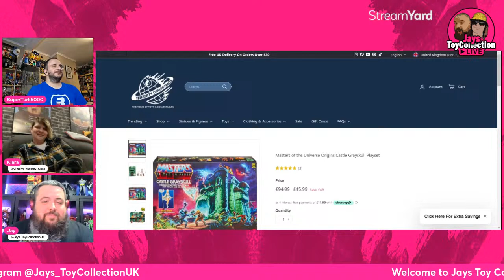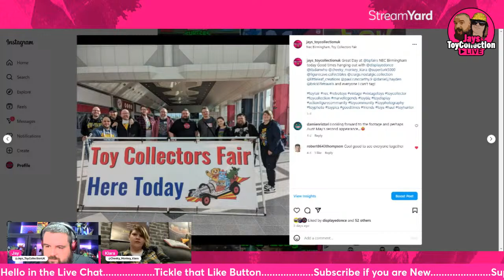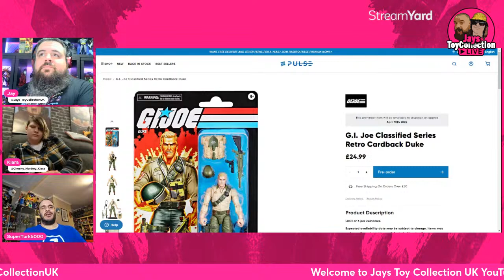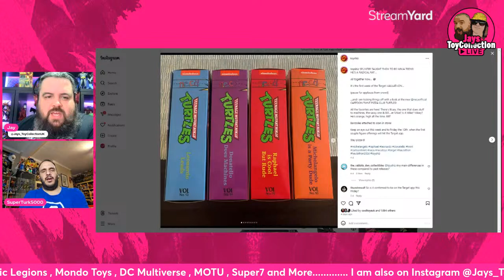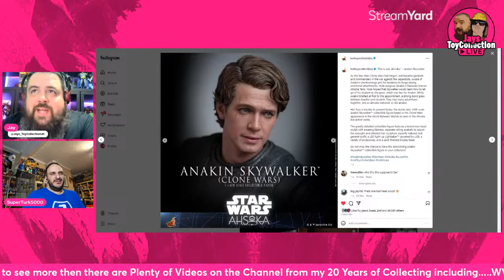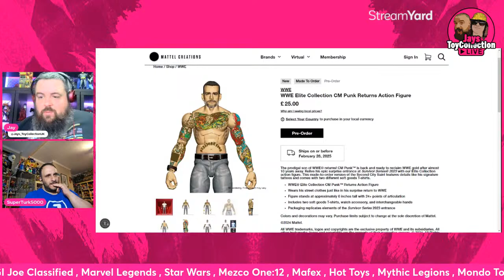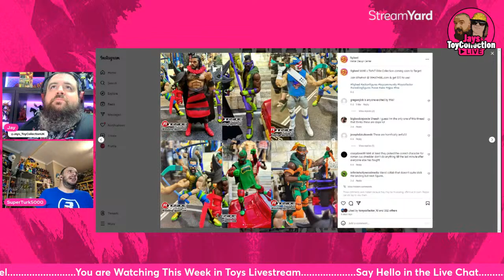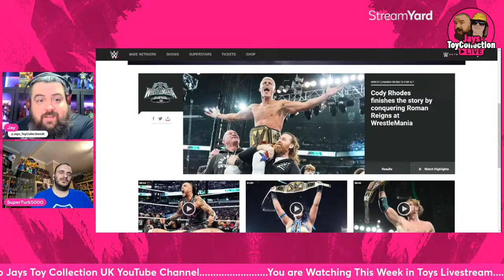NECA HAULATHON 2024 Begins !! THIS WEEK IN TOYS Livestream | WrestleMania 40 & NEC Toy Fair Recap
as we Talk all things action figures in THIS WEEK IN TOYS LiveStream

NECA TMTN Haulathon Starts today 04/12/2024  WWE WrestleMania 40 is in the Books so we recap all the Action Figure News , plus NEC UK Toy Fair has happened and new GI JOE Classified and Marvel Legends Giant Man Haslab News

For all your UK Action Figure Needs Check on Blue Owl Collectibles